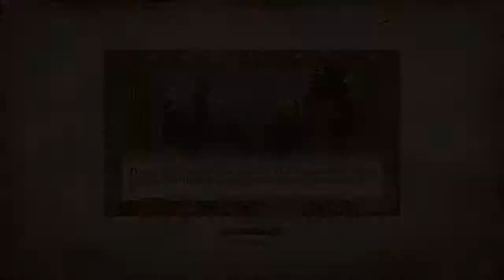The Elder Scrolls IV - Oblivion: Episode 12 - The Assassinated Man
*For this entire series, I will be trying to completely conquer everything. Which means that I will be trying to do as many quests as possible.

The Elder Scrolls IV: Oblivion is an action role-playing video game developed by Bethesda Game Studios and published by Bethesda Softworks and the Take-Two Interactive subsidiary 2K Games. It is the fourth installment in The Elder Scrolls action fantasy video game series, following The Elder Scrolls III: Morrowind and preceding The Elder Scrolls V: Skyrim.